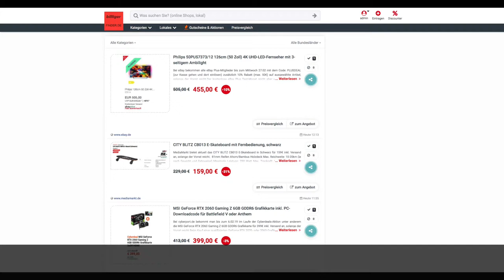Schnäppchen/Billiger des Tages 21.2.19 - CITY BLITZ CB013 E-Skateboard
Heute ist Schnäppchen/Billiger des Tages - CITY BLITZ CB013 E-Skateboard.